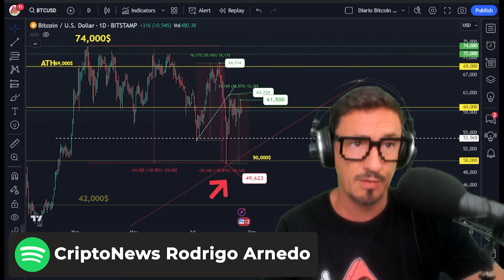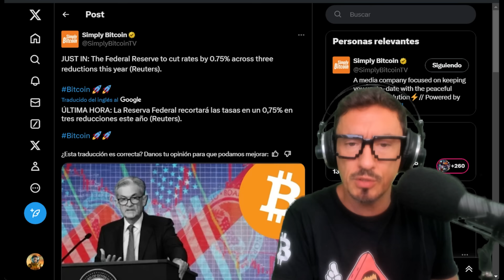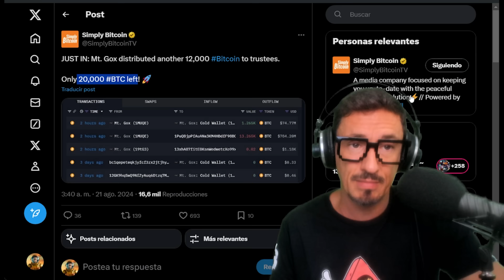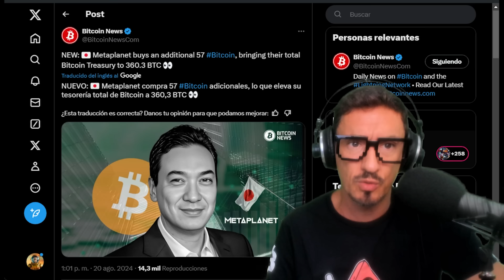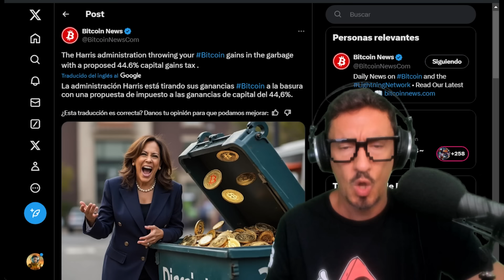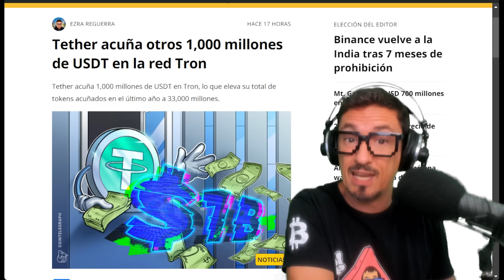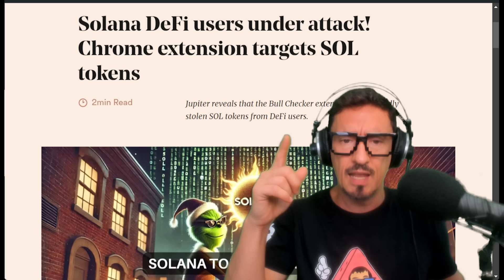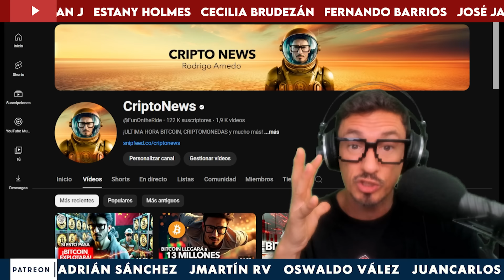Bitcoin NO PUEDE SUBIR ¡TODO DEPENDE de esto!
¡Bitcoin en el Limbo! ¿Subirá o Caerá? Descubre la Clave Oculta del Mercado Cripto

Bitcoin lucha por superar los $60,000, pero ¿qué lo está deteniendo? ¿Será la geopolítica, los movimientos del mercado o algo más? En este vídeo te cuento todo sobre la última hora de Bitcoin y las criptomonedas. Desde los misteriosos movimientos de BTC hasta los planes de los grandes jugadores como Donald Trump y Kamala Harris. Además, revelamos por qué aún hay miles de millones en Bitcoin por ser redistribuidos. ¡No te pierdas este análisis crucial y descubre si es el momento de tener avaricia o miedo en el mercado! Dale al like y acompáñanos en esta montaña rusa financiera.

SOLO 10 ENTRADAS! CORRE! 🔥🔥🔥

00:00 Presentación
00:14 Análisis de Bitcoin
10:26 Dirección Lista Sndog
14:30 Despedida